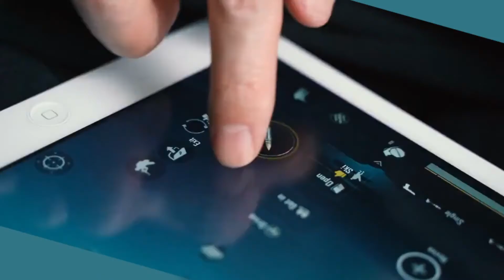7 gamepad untuk gadgets anda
Selamat datang di GADGETS MAMA, di video kali ini menyajikan 7 gamepad yang cocok untuk gadgets anda. tolong bantu gadgets mama dengan klik subscribe, like, comment & share. terima kasih sudah menonto.

Link produk :
1. Gamepad Smartphone dengan Kipas Pendingin dan Tombol untuk Game PUBG

2. K21 Pubg Mobile Joystick Gamepad Pemulihan L1 R1 Memicu Game Shooter Controller untuk Phone Permaina

3. [UOOK] X3 Gamepad Bluetooth Smartphone Holder Wireless Joystick PC Gamesir F1 T11 C8

4. ORIGINAL GAMESIR X2 Type C 2021 NEW VERSION Mobile Gaming Controller Gamepad PUBG

5. Game Pad Joystick M10 M11 Six Finger L1R1 PUBG CODM FreeFire

6. ORIGINAL Gamesir F7 Claw Android Tablet iPad Game Controller Gamepad PUBG

7. Stick Gamepad Bluetooth Wireless Ipega PG-9023 Gaming Android - iOS - PC

Catatan :
Semua video dimiliki oleh pemilik situs web dan pemilik produk.
Kami hanya ingin memperkenalkan gadget atau produk ini ke seluruh dunia.
Dalam deskripsi video, berisi tautan afiliasi,
yang berarti jika Anda membeli sesuatu dari tautan produk ini,
Saya akan menerima komisi kecil. Ini mendukung saluran saya dan
memungkinkan saya untuk terus membuat video. Terima kasih atas dukungan Anda.